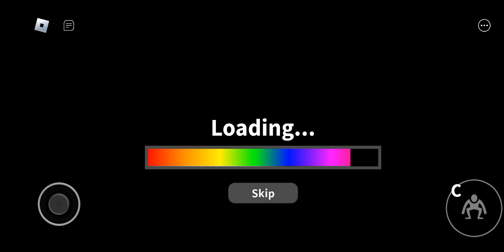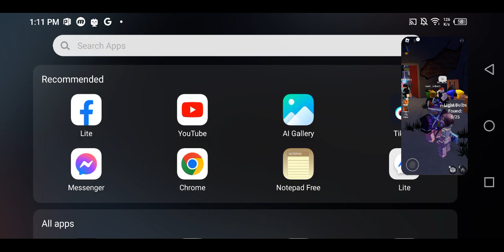Roblox #48 - Rainbow Friends Chapter 2